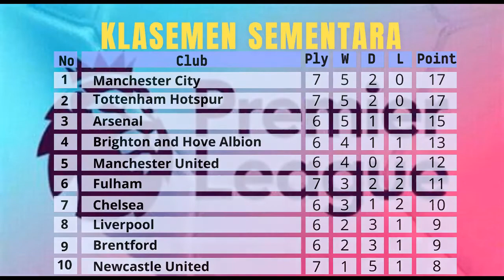Hasil Liga Inggris Tadi Malam Pekan Ke 8- manchester city menang,tottenham menang besar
hasil pertandingan liga inggris tanggal 17 september 2022
aston villa 1 0 southampton
nottingham forest 2 3 fulham
wolves 0 3 manchester city
newcastle 1 1 bournemouth
tottenham hotspur 6 2 leicester city